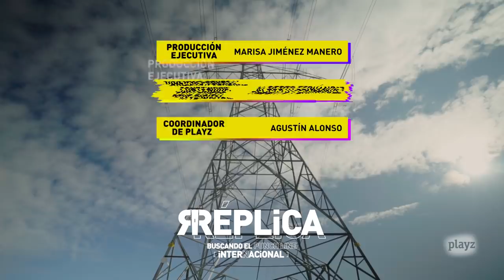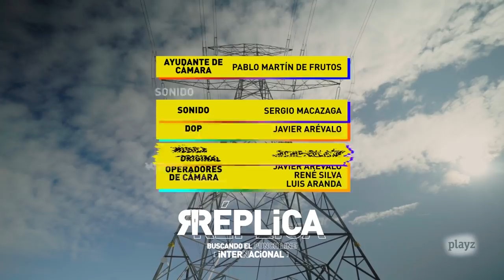Skone entrevista a Trueno, EL FREESTYLER MÁS VIRAL DEL MUNDO | RÉPLICA INTERNACIONAL | Playz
“Flipé al ver que había superado a Eminen en reproducciones”, explica TRUENO, el freestyler más viral del mundo. Un fenómeno a nivel internacional que ni siquiera ha cumplido la mayoría de edad. Skone entrevista a Trueno y a su padre, MC Peligro, en RÉPLICA INTERNACIONAL.